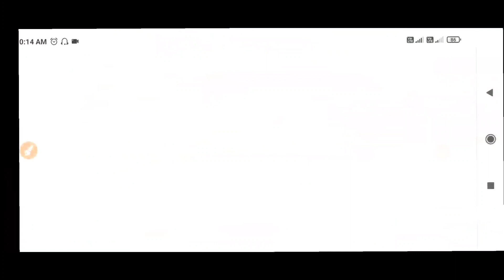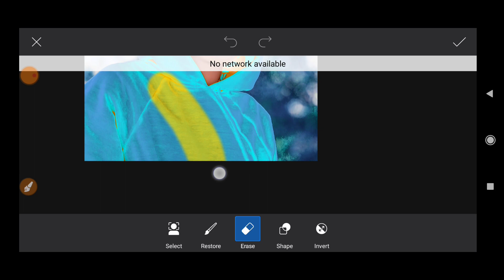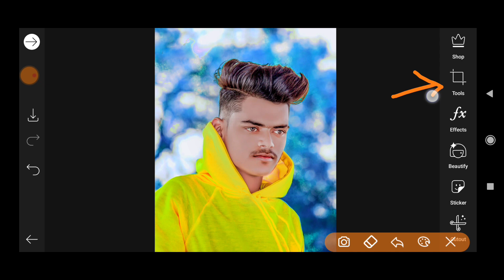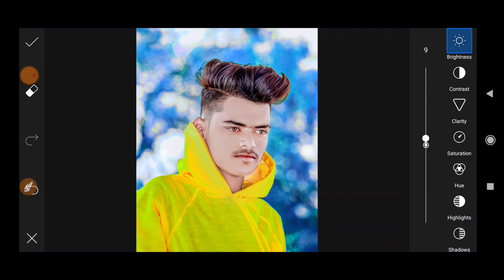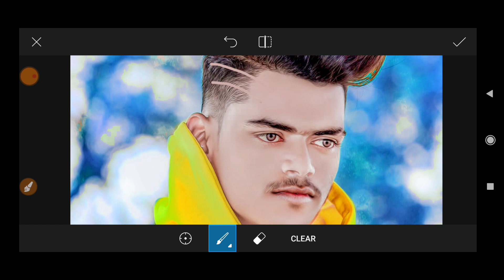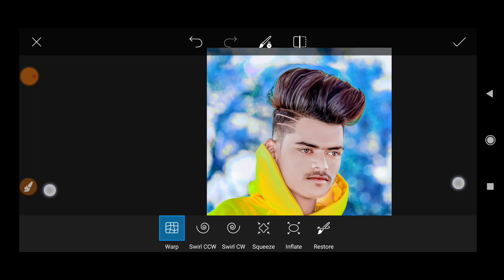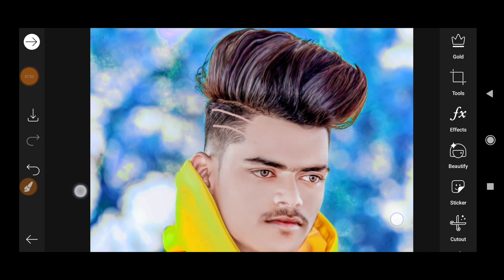Picart New Clone Tools Editing || Hair + Face Editing || PicsArt Editing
🌀PicsArt New Tools Editing
🌀PicsArt New Update 2020
🌀PicsArt New Face Editing
🌀PicsArt New Tricks
🌀PicsArt Editing
🌀PicsArt Editing
🌀PicsArt Professional Editing
🌀Hair + Face Editing
🌀PicsArt Editing

PicsArt editing
hair editing
lightroom editing
PicsArt editing tutorial in hindi
PicsArt hair
PicsArt tutorial
hair style editing
PicsArt
PicsArt dslr effect
smoking editing